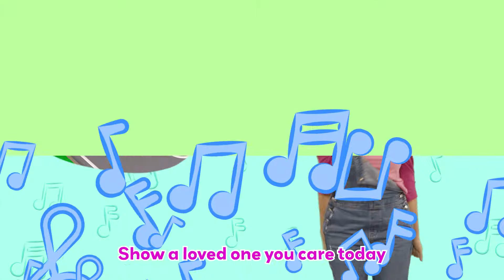Peekaboo, I See You! | Songs for Kids | Learn Sign Language with Cocomelon | MyGo! ASL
Sing Peekaboo along with Sunny and Scout! Help Sunny find Scout as they play hide and seek in their playroom!